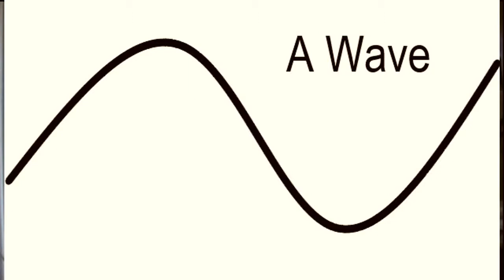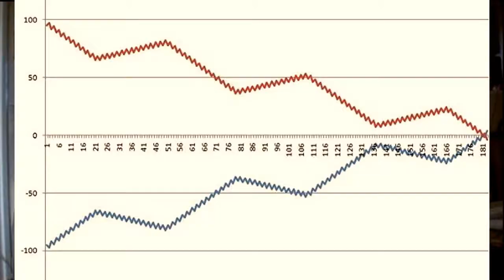Secrets Unveiled - Mood Waves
First video in the series, Secrets of the Universe Unveiled. Mood, what is it, why does it change etc. Simply explained, this video details the discovery of Mood changes that are inherent in us all and knowing the system helps with accepting the ups and downs.

Biorhythms

Original content Living the God life